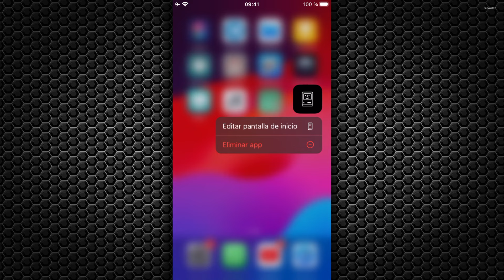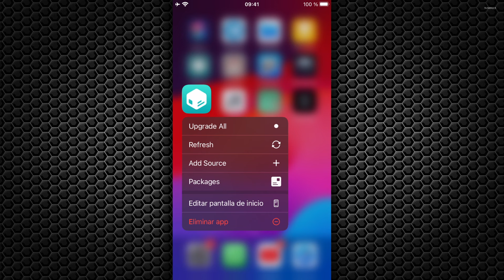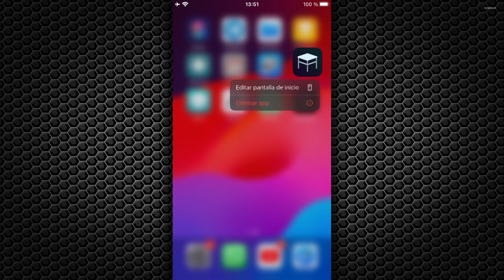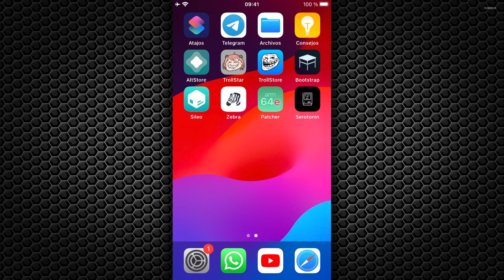TUTORIAL SIN PC ✅ CÓMO ENTRAR Y SALIR DEL MODO SEGURO EN JAILBREAK SEROTONIN Y BOOTSTRAP ROOTHIDE